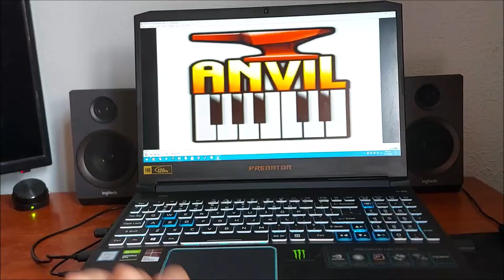My Logitech Z333 80 Watt 2 Way Speaker System with Subwoofer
2 years ago I brought a Logitech Z333 80 Watt 2 Way Speaker System with a Subwoofer and man does it sound amazing.

Recently I plugged it into my laptop because I haven't used it that much and wow... I forget how awesome this system sounds.

Here's a 32 second example of how amazing it sounds.

The BASS! Oh yeah...

- Azza.